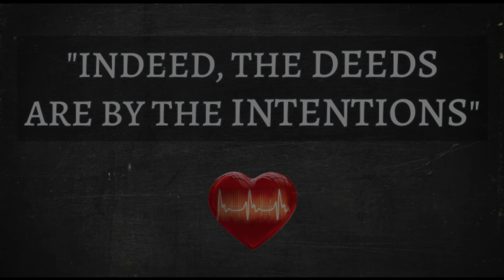HADEETH: إِنَّمَا الْأَعْمَالُ بِالنِّيَّاتِ "Indeed, the Deeds are by the Intentions" 02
Explaining the hadeeth of the Prophet Sallallaahu `alayhi wa sallam:
إِنَّمَا الْأَعْمَالُ بِالنِّيَّاتِ
 "Indeed, the Deeds are by the Intentions".